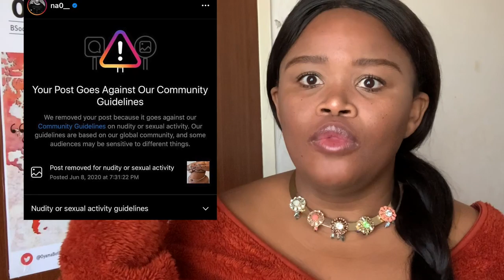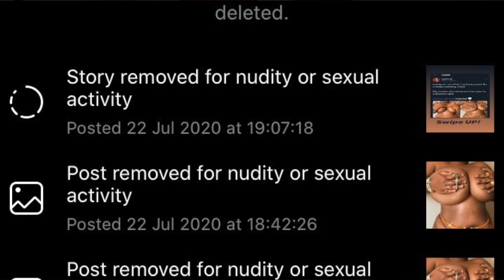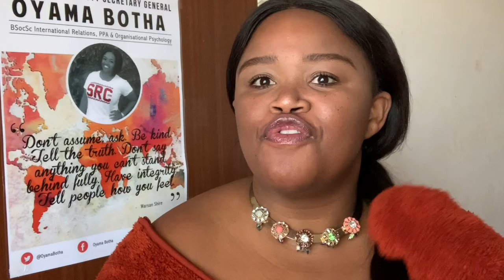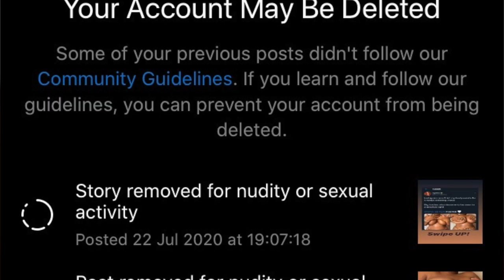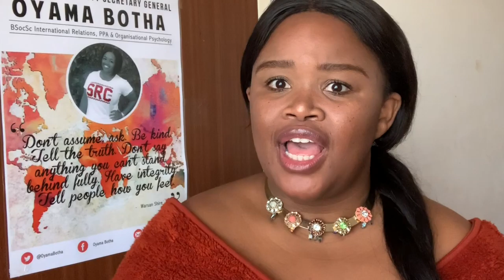DELETED INSTAGRAM? | Is Instagram fatphobic| Is Instagram Pro-Body Positivity|South African Youtuber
Hey Yammiez!!

Disruption to regular programming!
Please list down your thoughts on the comments...coz NDIXAKIWE!